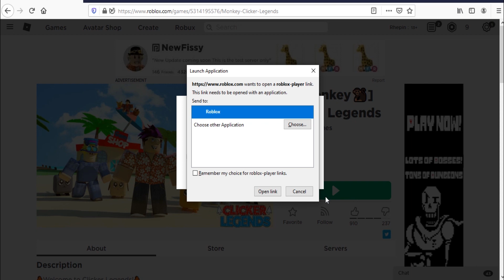Roblox [🐒Monkey🐒] Clicker Legends New Code September 2020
Code For clicks & boosts in Roblox Clicker Legends.